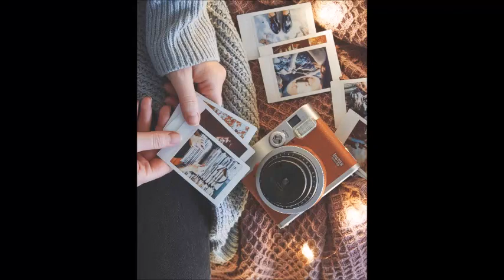Presents From My Aunts In Pakistan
A film adaptation of the excellent poem, 'Presents From My Aunts In Pakistan' by Moniza Alvi. Created by Amelia, Freya, Emilia, Dylan and Izzy.